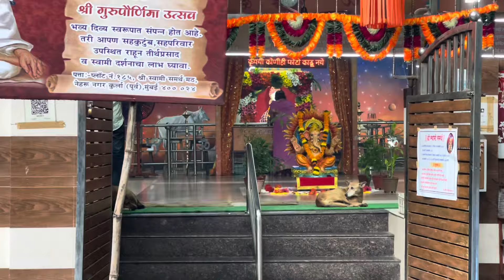Rottweiler Malhar Vs Street Dog Gang, India Mein Bezubaan Janwar Ko Marna Crime Kyun Nahi | Day - 73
Rottweiler Malhar Dangerous Fight With Street Dog | Day - 47

AGGRESSIVE ROTTWEILER NE ATTACK KIYA HUSKY PE | AGGRESSIONCONTROL OFFLEASH​⁠
AGGRESSIVE ROTTWEILER WALKING OFFLEASH ON STREET DAY-4 Training

Offleash Rottweiler Dog Walking In Crowded Place
Public Reaction of Rottweiler

Day 3 Offleash Training With @Yshakhthelion

rottweiler puppy
cute rottweiler puppy videos
cute rottweiler
Intelligent breed
Most aggressive breed
Funny rottweiler dog funny rottweiler reaction
Funniest rottweiler puppies
Comedy mode of rottiweiler
rottiweiler love

India’s best Dog Trainer

Vaishak Bhai Insta ID - @monomark_k9